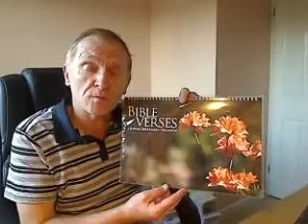2013 Bible Verses Family Organiser Calendar Review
The new 2013 Bible Verses Calendar is now available to order

Details at the website